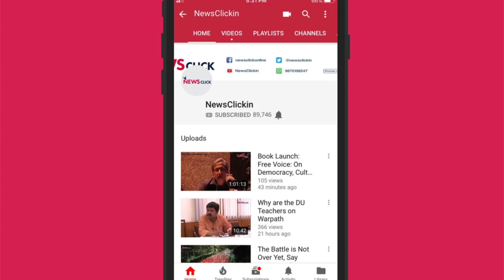We Protest: Students and Youth Rise Up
With 2019 elections around the corner, the resistance against the current government is growing at a rapid pace. Be it students, workers, farmers or youths, people from all sections of society are rising up to say that they have had enough of these anti-people policies. In this segment of We Protest, we bring you a round up of some of these uprisings that have taken place over the past few weeks.